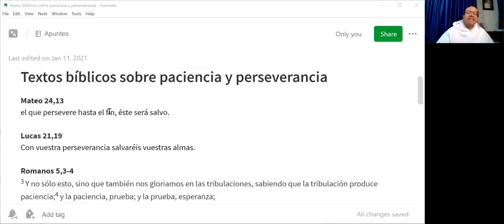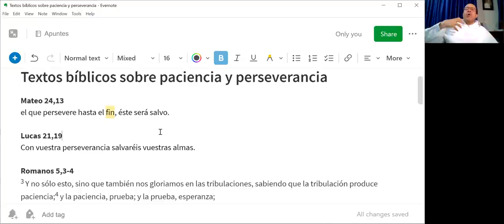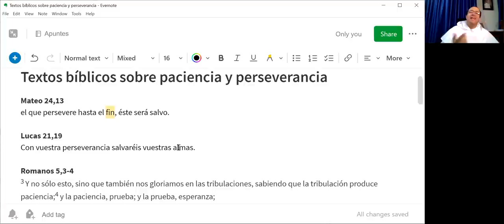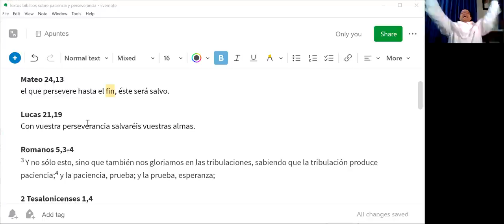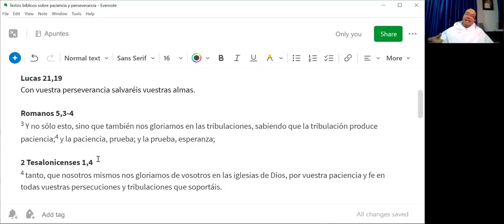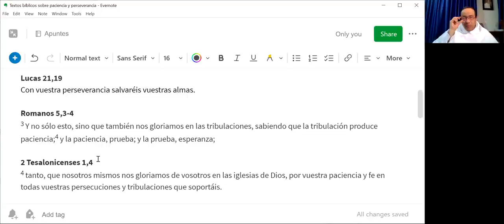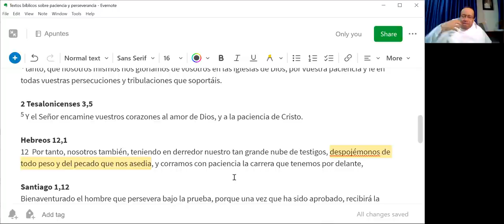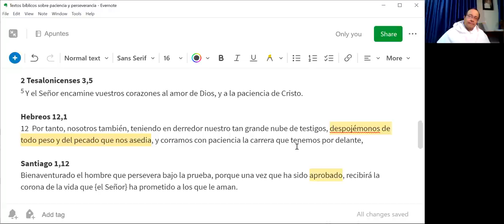Tema 2 de 6: La perseverancia del sacerdote: mucho más que simplemente resistir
[Retiro sacerdotal de perseverancia, 2 de 6]

Textos bíblicos sobre paciencia y perseverancia

Mateo 24,13
el que persevere hasta el fin, éste será salvo.

Lucas 21,19
Con vuestra perseverancia salvaréis vuestras almas.

Romanos 5,3-4
3 Y no sólo esto, sino que también nos gloriamos en las tribulaciones, sabiendo que la tribulación produce paciencia;4 y la paciencia, prueba; y la prueba, esperanza;

2 Tesalonicenses 1,4
4 tanto, que nosotros mismos nos gloriamos de vosotros en las iglesias de Dios, por vuestra paciencia y fe en todas vuestras persecuciones y tribulaciones que soportáis.

2 Tesalonicenses 3,5
5 Y el Señor encamine vuestros corazones al amor de Dios, y a la paciencia de Cristo.

Hebreos 12,1
12  Por tanto, nosotros también, teniendo en derredor nuestro tan grande nube de testigos, despojémonos de todo peso y del pecado que nos asedia, y corramos con paciencia la carrera que tenemos por delante,

Santiago 1,12
Bienaventurado el hombre que persevera bajo la prueba, porque una vez que ha sido aprobado, recibirá la corona de la vida que {el Señor} ha prometido a los que le aman.

Gálatas 6,9
Y no nos cansemos de hacer el bien, pues a su tiempo, si no nos cansamos, segaremos.

2 Pedro 1,5-6
Por esta razón también, obrando con toda diligencia, añadid a vuestra fe, virtud, y a la virtud, conocimiento; al conocimiento, dominio propio, al dominio propio, perseverancia, y a la perseverancia, piedad...

2 Timoteo 2,12
Si perseveramos, también reinaremos con El; si le negamos, El también nos negará

1 Corintios 13,7
[El amor] todo lo sufre, todo lo cree, todo lo espera, todo lo soporta.

2 Timoteo 1,13-14
Retén la norma de las sanas palabras que has oído de mí, en la fe y el amor en Cristo Jesús. Guarda, mediante el Espíritu Santo que habita en nosotros, el tesoro que {te} ha sido encomendado.